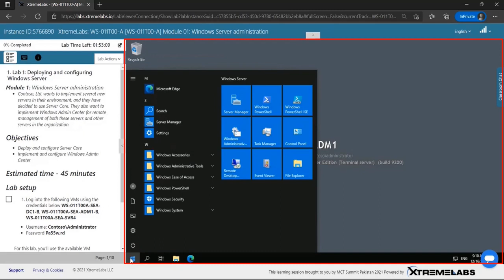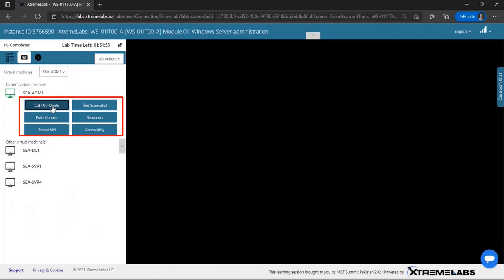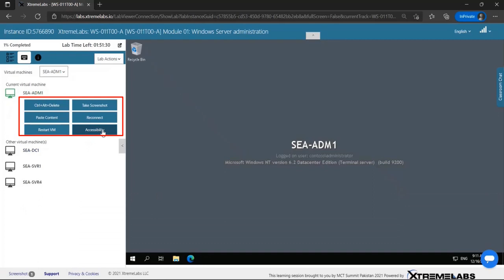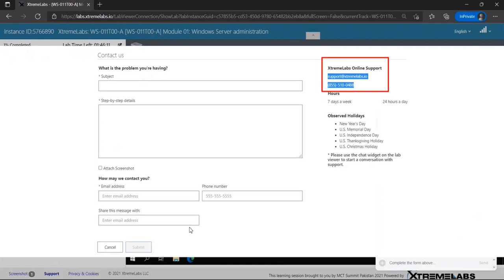XtremeLabs Demo: Introduction to the Lab Environment for Students & Instructors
Students and Instructors - Learn about the XtremeLabs lab environment and come see how you can practice your technology skills!